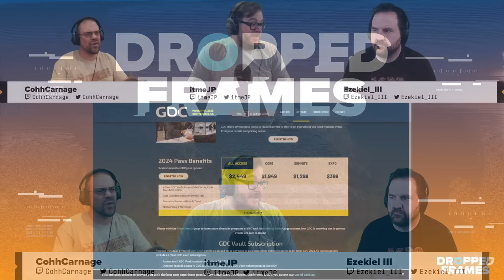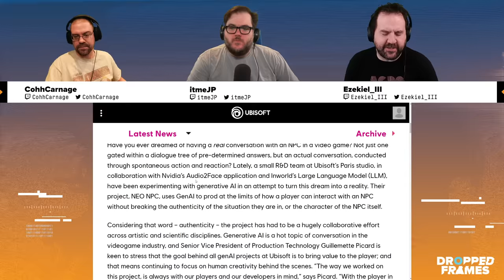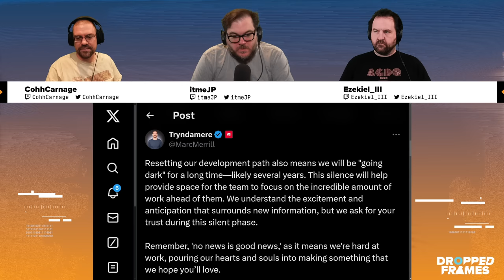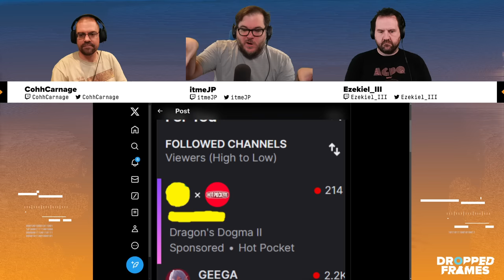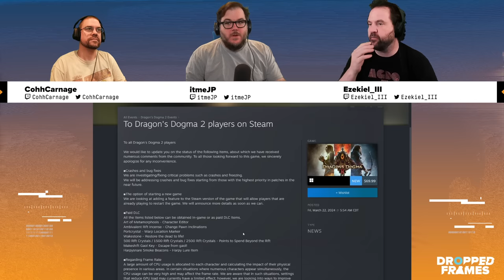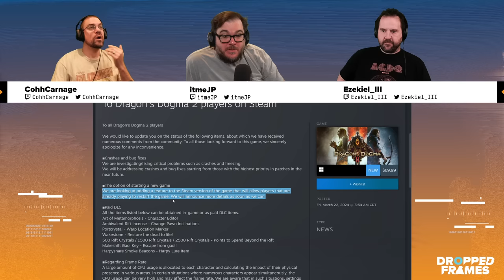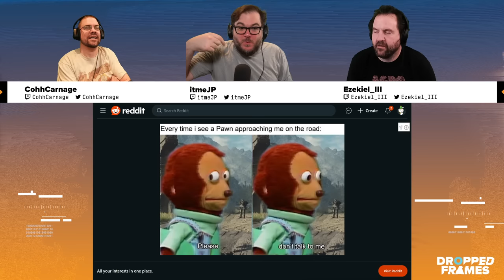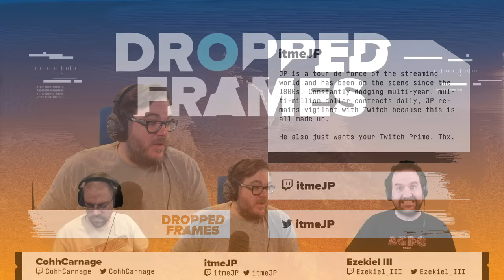Dragons's Dogma $2.99 | Dropped Frames Episode 383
Cohh has returned with tales from his week at GDC! News has also returned from GDC as we learn Larian Studios is done with Baldur's Gate 3 and Dungeons & Dragons, Ubisoft shows off generative AI & more! We chat about the Apex Legends hack, Riot's MMO resurfaces, Dawntrail gets a release date and then we talk a whole bunch about Dragon's Dogma 2!

0:00 - Frosted tips
5:30 - Bidets
9:30 - TV
12:20 - Cohh went to GDC
31:40 - Larian done with Baldur's Gate
44:50 - Ubisoft AI
54:30 - Will Smith was making a zombie game?
58:50 - APEX Legends hack
1:03:30 - Riot's MMO not set in League of Legends
1:07:40 - FFXIV Dawntrail gets a release date
1:12:00 - Overwatch 2 PVE completely scaled back
1:14:40 - Steam families
1:17:40 - Watch Parties dead on Twitch
1:34:20 - VR
1:36:20 - Dragon's Dogma $2.99
2:02:00 - Dragon's Dogma 2 is amazing also
2:42:40 - Alone in the Dark
2:45:00 - Shoutouts

itmeJP has merch now!